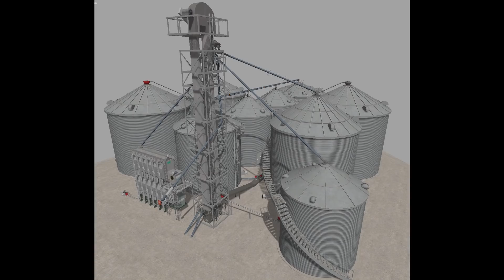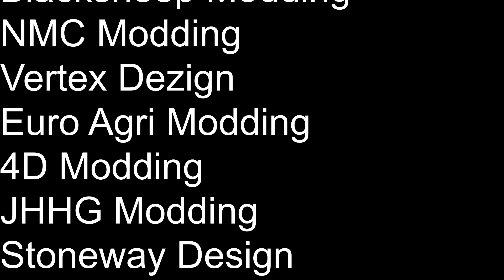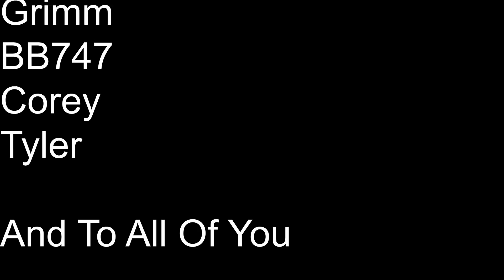NEW MODS AND MAPS COMING SOON TO ALL PLATFORMS THIS SPRING (XBOX, PS4,And PC) | Farming Simulator 19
Xbox Gamertag: FSClubXbox
Steam: Farmingsimulatorclub
PS4 Community: FSClub
Xbox Club: Farming Simulator Club

          16GB DDR4 Memory 3000mhz
          GTX 1080
          120gb SD
          1 And 2tb HDD